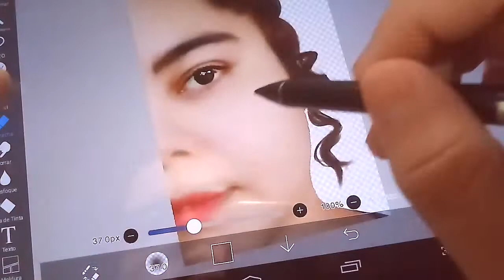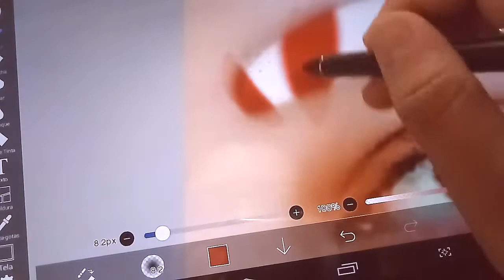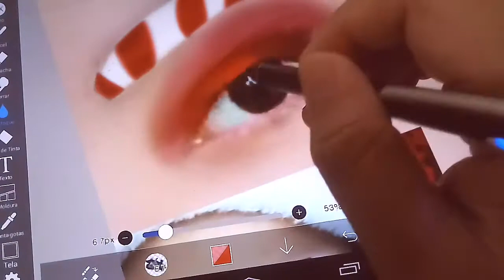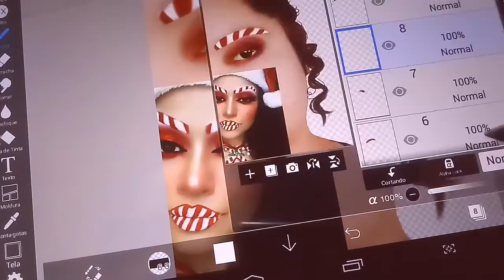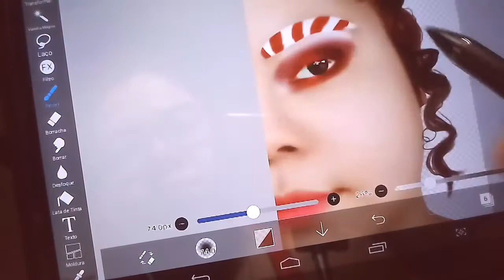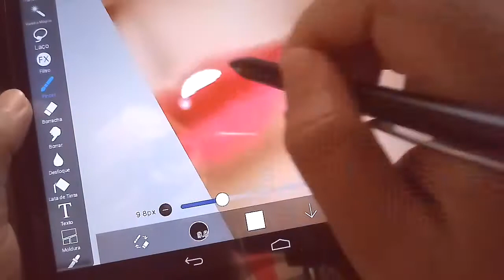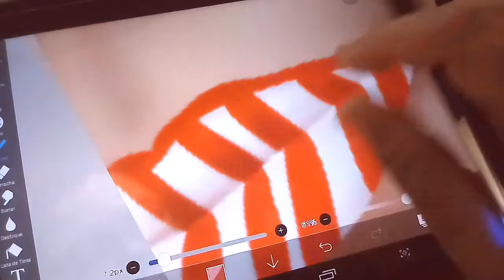HOW TO MAKE NATAL|| IBIS PAINT X